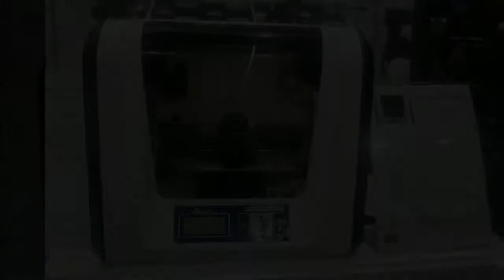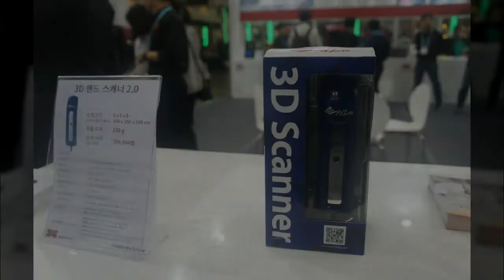2018 인사이드 3D프린팅 전시회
2018년 6월27일부터 6월30일까지 일산 킨텍스 1전시장에서 열린 2018 인사이드 3D프린팅 전시회가 무사히 성료되었습니다.
찾아주신 모든 분들께 감사의 말씀 전합니다.
XYZ프린팅 전시부스 스케치 영상 소개드립니다.
매월 무료교육, 찾아가는 체험행사, 이벤트 준비 중이오니 많은 참여 부탁드립니다!~